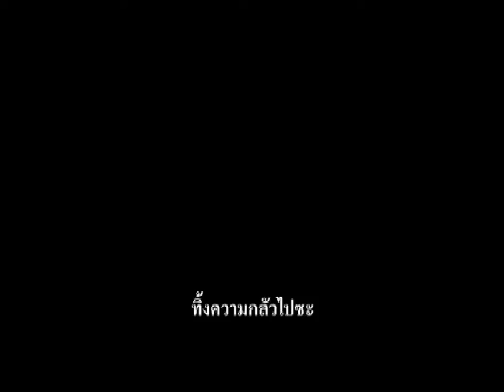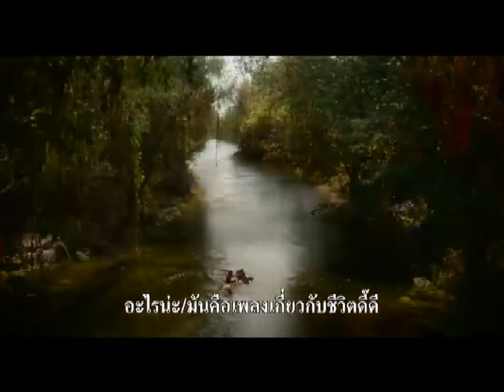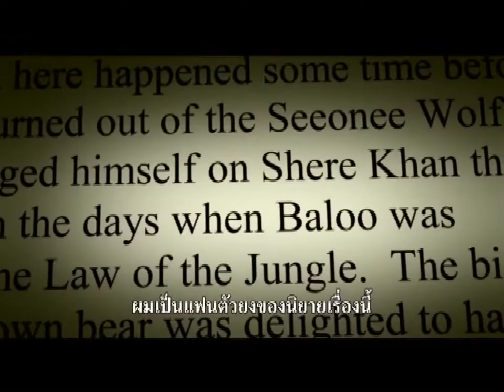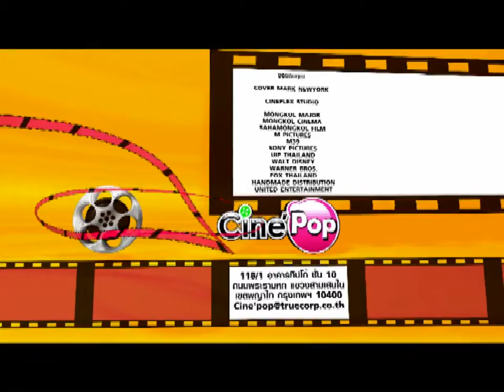Cinepop 015 THE JUNGLE BOOK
Cine'Pop ออกอากาศวันที่ 8 -15 เม.ย. 2559
ภาพยนตร์เรื่อง THE JUNGLE BOOK